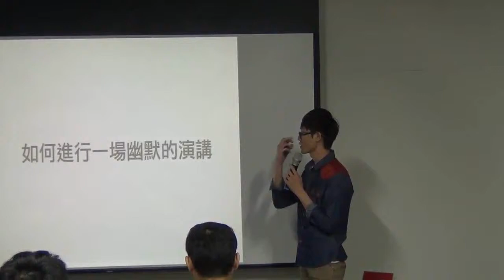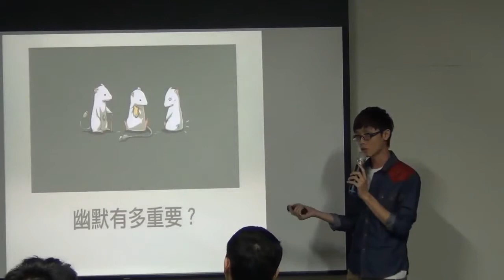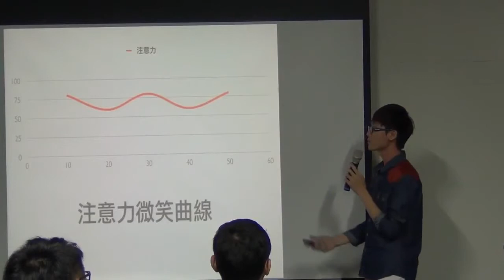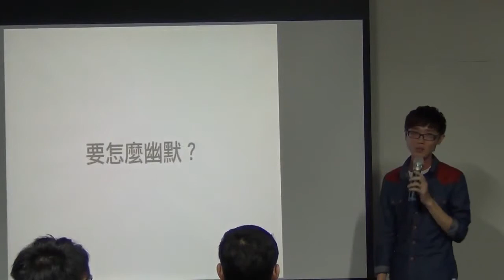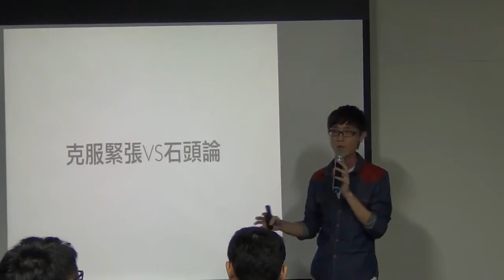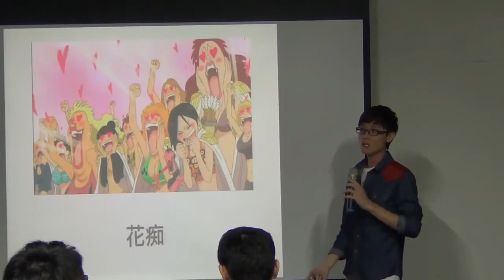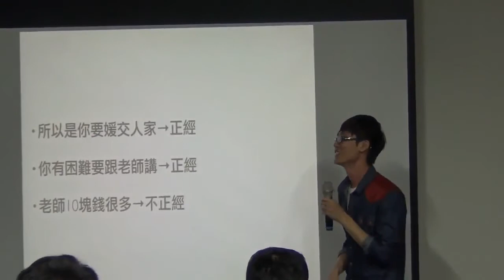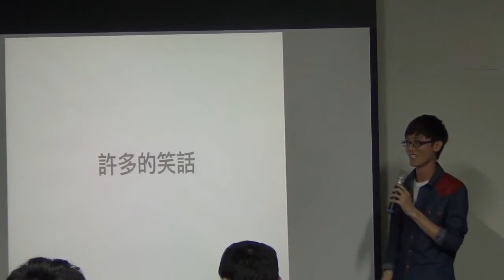交點高雄Vol.2-祺浩-如何進行一場幽默的演講